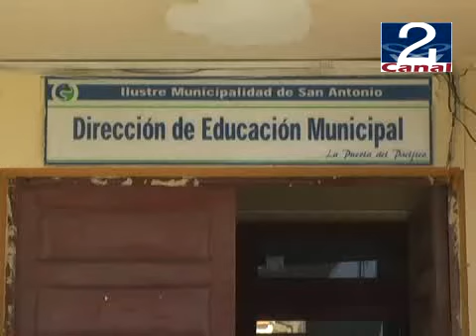11 NOV 2009 SIMCE DIA 2